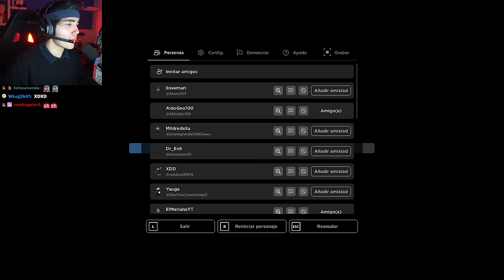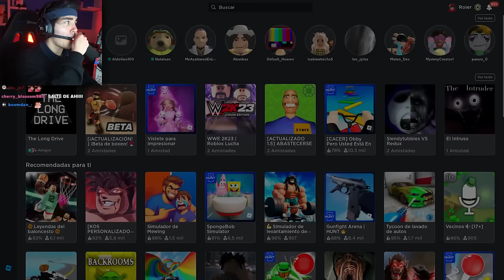APRENDIENDO BOXEO 🥊 - Roblox ft. Aldo y ElMariana | Roier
El día de hoy Roier jugó a Boxeo en un mapa de Roblox junto a el coach Mariana y Aldo Geo, donde además jugamos a un mapa de terror basado en Long Drive donde tienes un coche y tienes que ir buscando proviciones... un poco raro el directo al final jaja